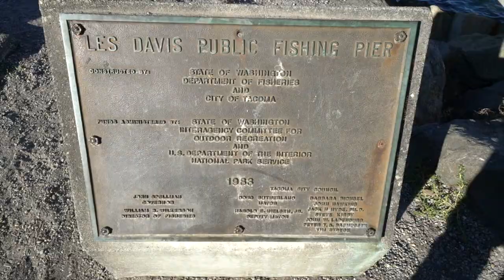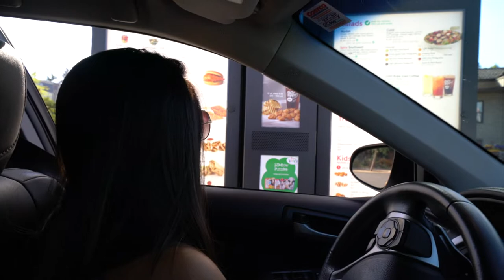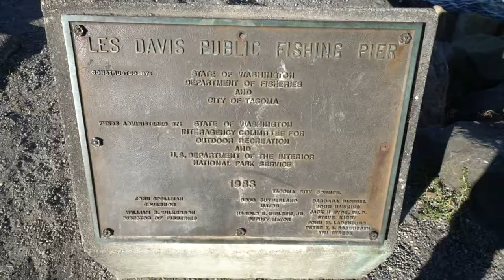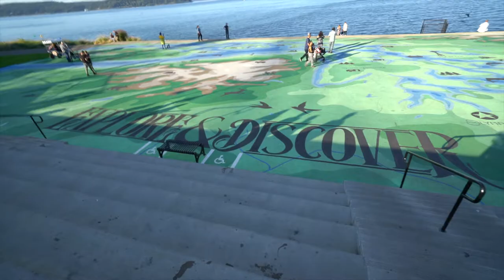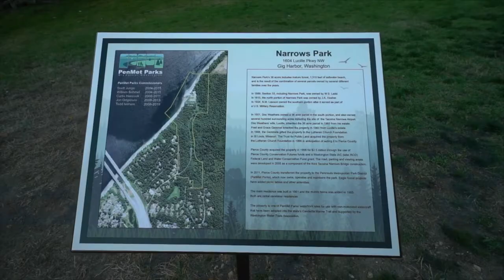JAY | VLOGS EXPLORING TACOMA, WA (DAY 2)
Whats up peeps, day 2 was a pretty chill day. We ate some chick fil-a and finally got to enjoy the PNW green scenery. Enjoy!!

Song Choice :
Kraak & Smaak - Squeeze Me
- Jackie Chan - Tiësto & Dzeko ft. Preme & Post Malone